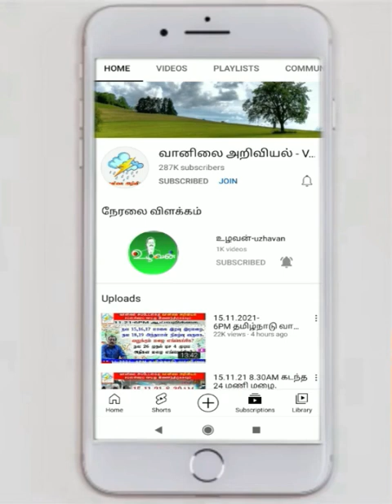3.10.23-4AM ஆய்வறிக்கை:-மேற்கு தொடர்ச்சி மலை, கணவாய் மற்றும் காற்று பகுதிகள்மழை தீவிரம் எப்போது?